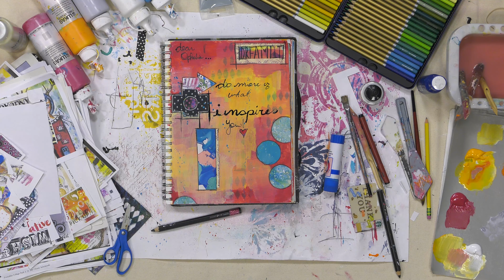Mixed Media Monday - What Inspires You?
It's MixedMediaMonday and we're back with another challenge! Artist Ophelia Staton is in the studio to issue this week's challenge and show you how she would handle it! Grab your supplies (you can see what Ophelia used below) and trusty art journal or sketchbook, set some time aside for yourself, and get painting! Paint along with us or save it for later, as long as it meets the challenge, the rest is up to you! How will you rise to the (art) challenge??

Don't forget to share your completed artwork with us, and the rest of the mixed media artist community, by uploading your completed piece to your own social media accounts with the hashtag MixedMediaMondayChallenge! Don't forget to tag @JerrysArtarama when you do for a chance to have your artwork shared on our pages! We can't wait to see what all of you talented artists create!

Assorted Stencils, Stamps, and Ephemera
Stamp Pad